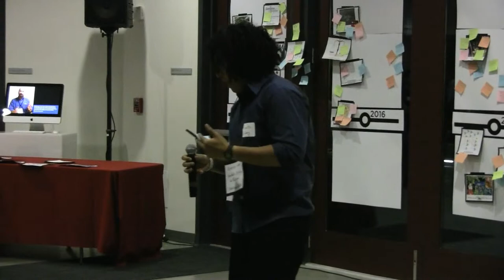Arturo -- Synthetic Biology Slam